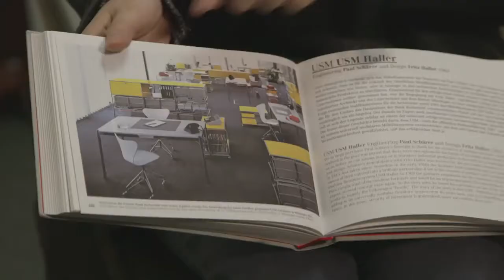USM project50 – the experiment hits Tokyo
USM Modular Furniture Haller is turning 50.

But how do future designers and architects perceive this design icon? To find out, USM launched the experiment, as part of project50, the program of events that celebrates the anniversary.

USM placed 50 pieces of the collection on the campuses of some of the most renowned design and architecture schools across the globe.